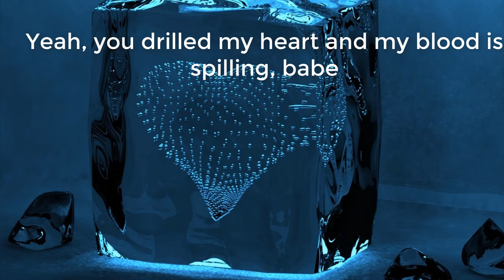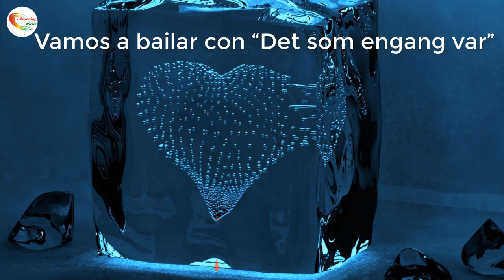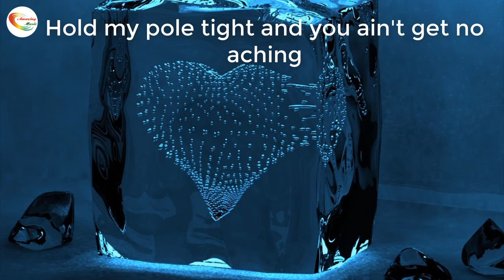Nanowar Of Steel - Norwegian Reggaeton Testo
Nanowar Of Steel - Norwegian Reggaeton
Official Music Video of "Norwegian Reggaeton", a Metal-reggaeton song by Nanowar Of Steel featuring Charly Glamour (Gigatron
Song produced by Nanowar Of Steel, video directed by Paolo Cellammare (The Best Blend).
LYRICS

Yeah, you drilled my heart and my blood is spilling, babe
Like oil from a platform in the North Sea
You fished me like a whaler in violation of international treaties,  babe
Now I'm in an Oslo state of mind, honey
And you burned my soul like the Fantoft church in June 1992, babe
All I want to tell you is: Hvis lyset tar oss

Hypothermia, cuba libre, midnight sun
Sommer fiesta at Ragnarok beach
You wee dancing, like a polar killer whale
When your bloodthirsty eyes crossed with mine

Corazón vikingo de Santo Domingo
La iglesia quemada, la piña colada
Vamos a bailar con “Det som engang var”
Guerrero cubano, bailarín pagano
Tomando mojito en el sacrificio
Vamos a bailar con Hellhammer y Varg

Profanar la tumba, al ritmo de la rumba
Con Fenriz y Darkthrone - Norwegian Reggaeton!
Esta vida loca, a mirar la foca
Asando un salmón - Norwegian Reggaeton!

My Drakkar is ready won't you get on board
While I proudly sail in the depths of your fjord
When the storm is raging, and your booty is shaking
Hold my pole tight and you ain't get no aching

Your breakfast is ready, isn't it good?
It comes with my morning Norwegian wood
I'm swimming against the stream I don't care
I'm soon getting there where the salmons dare!

Nórdico latino, qué luciferino!
Mata al enemigo, pero despacito
Vamos a bailar en la Playa del Mal
Mueve tu cintura, con mi armadura
Satanás me sube la temperatura
Vamos a bailar en maligno ritual